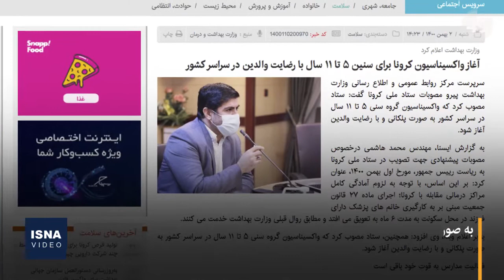اعلام جزئیات واکسیناسیون کودکان، در هفته جاری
طبق اعلام روابط عمومی وزارت بهداشت، ستاد ملی مقابله با کرونا تصویب کرد که واکسیناسیون گروه سنی ۵ تا ۱۱ سال در سراسر کشور به صورت پلکانی و با رضایت والدین آغاز می‌شود. با این حال استاندار تهران می‌گوید تصمیم ستاد ملی کرونا برای واکسیناسیون کودکان ۹ تا ۱۲ ساله است. هنوز اشاره‌ای به نوع واکسن کرونای مورد استفاده در این گروه سنی نشده است. در هفته جاری به صورت رسمی نوع واکسن مورد استفاده و زمان آغاز واکسیناسیون برای این گروه سنی اعلام می‌شود.